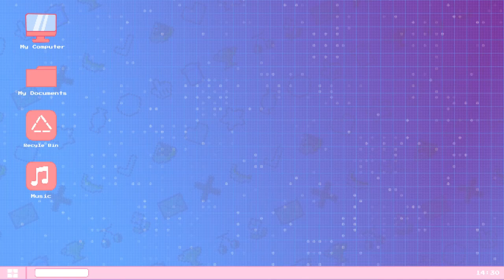Daily Dadish: Day 344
Well that was a FUN level.

Equipment:
Main Camera: Elgato Facecam
Other Cameras: Elgato Facecam x 2, Logitech Brio 500, Razer Kiyo
Mic: Beacn Mic
Headset: HyperX Cloud III - Gaming Headset
Lights: Logitech for Creators Litra Glow Premium LED Streaming Light
Editing Software: Filmora